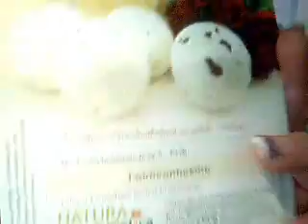Überraschungspaket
habe ein überraschungspaket von einer lieben YouTuberin bekommen